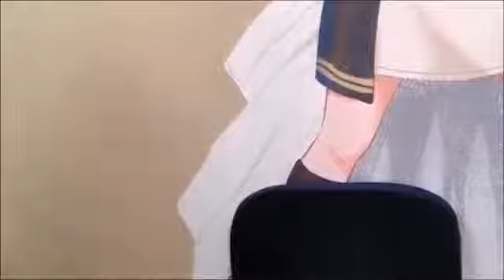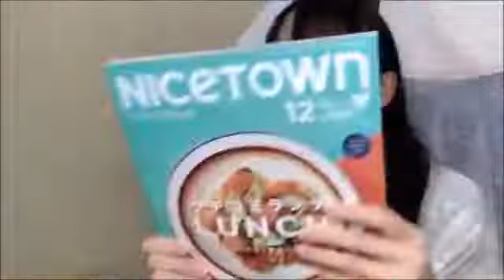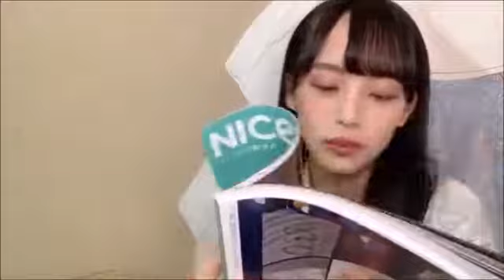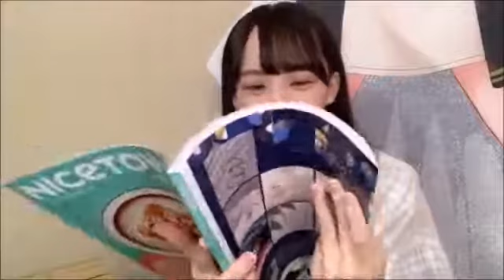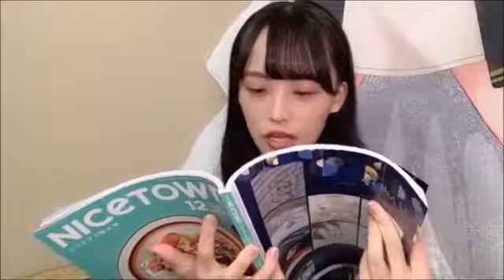福田朱里(STU48)2021年11月24日SHOWROOM